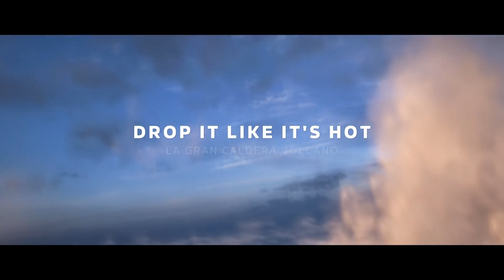FORZA HORIZON 5: 3 BUONI MOTIVI per NON ACQUISTARLO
Forza Horizon 5
Premium Edition
3 Motivi per Acquistare Forza Horizon 5 in arrivo alle 20:00!

0:00 Introduzione 3 buoni motivi per non acquistare Forza Horizon 5
0:49 Personalizzazione troppo complessa
2:51 Tornano le stagioni
4:12 Un More of The Same
5:49 Conclusione